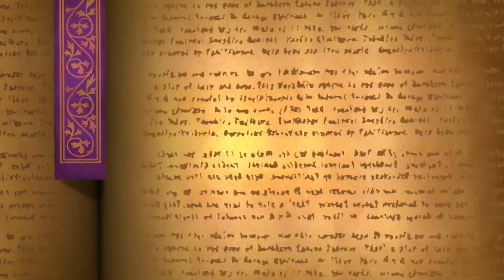Odin Sphere Leifthrasir Is his back Broken